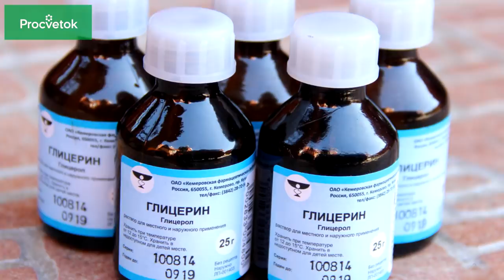НОВОГОДНЯЯ ЕЛКА простоит до 8 марта и не осыпется, если вы сделаете так!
Ель является непременным атрибутом празднования Нового года. Я ратую за покупку срезанных елей, это более экологично по сравнению с искусственными деревьями, и более экономично по сравнению с елями в горшках. И конечно, очень хочется, чтобы елка простояла дома как можно дольше. Я слышал такой известный рецепт продления жизни срезанной ели: добавить в воду сахар. Я попробовал этот способ и еще несколько и могу рассказать вам о результатах эксперимента в этом видео.